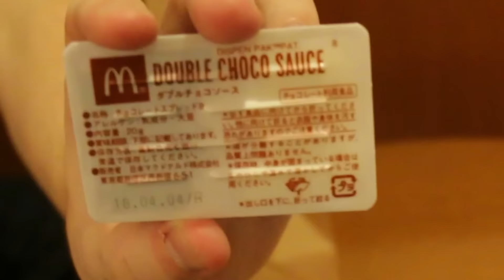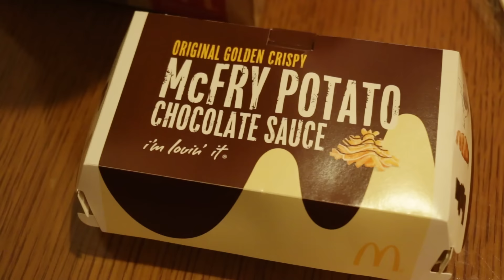McDonald's Chocolate Fries Review | Japan Exclusive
McDonald's Japan recently released an exclusive item to Japan - chocolate fries. Let's go and see if they're any good. Also I forgot to mention they cost ¥330.